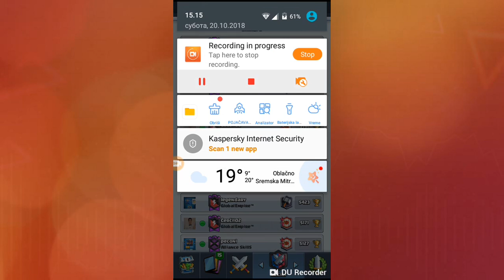Uvodni klip,1Ep Cr-a, otvaram super magical chest+ladder